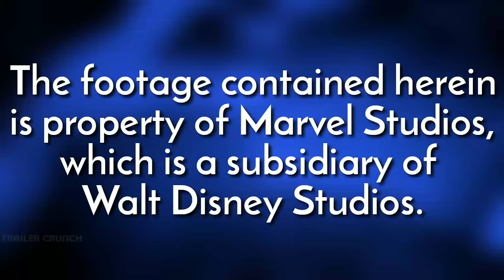Arriving on Wakanda Scene - Avengers: Infinity War (2018) Movie Clip HD [1080p 50FPS]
Cap and co. arriving on Wakanda Scene

About the film:
Avengers: Infinity War is a 2018 American superhero film based on the Marvel Comicssuperhero team the Avengers, produced by Marvel Studios and distributed by Walt Disney Studios Motion Pictures. It is the sequel to 2012's The Avengers and 2015's Avengers: Age of Ultron, and the nineteenth film in the Marvel Cinematic Universe (MCU).

The film is directed by Anthony and Joe Russo, written by Christopher Markus and Stephen McFeely, and features an ensemble cast including Robert Downey Jr., Chris Hemsworth, Mark Ruffalo, Chris Evans, Scarlett Johansson, Benedict Cumberbatch, Don Cheadle, Tom Holland, Chadwick Boseman, Paul Bettany, Elizabeth Olsen, Anthony Mackie, Sebastian Stan, Danai Gurira, Letitia Wright, Dave Bautista, Zoe Saldana, Josh Brolin, and Chris Pratt.

In the film, the Avengers and the Guardians of the Galaxy attempt to stop Thanos from amassing the all-powerful Infinity Stones.